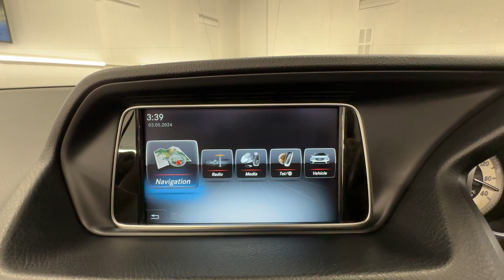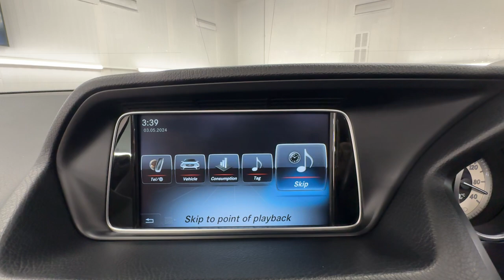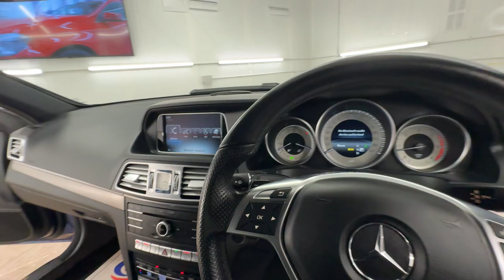Country Car Barford Warwickshire Mercedes E350 Convertible